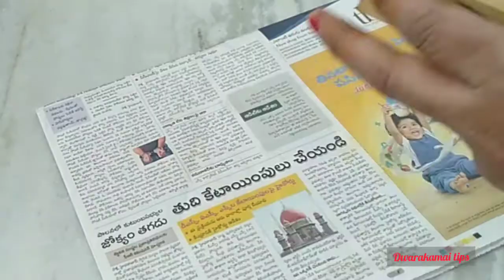How to Make Ganesh Murti At Home | Eco friendly Ganapati Making|Ganesh Idol making Process at home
Hi friends welcome to Dwarakamai tips. 🙏

Eco friendly Ganapati Making

Pradam recipe for Ganesh Chaturthi